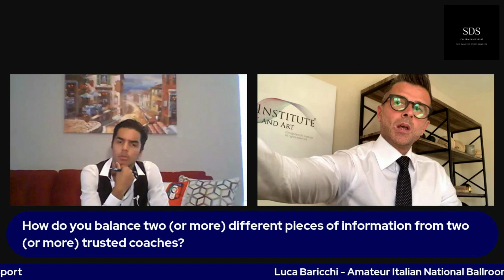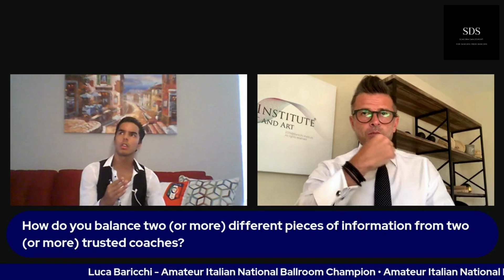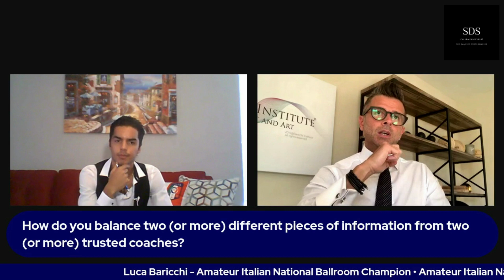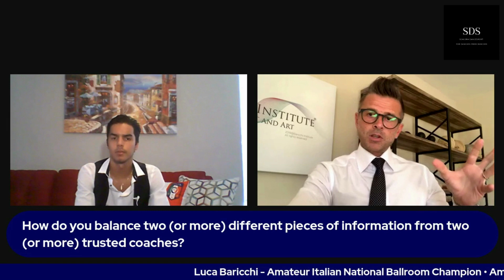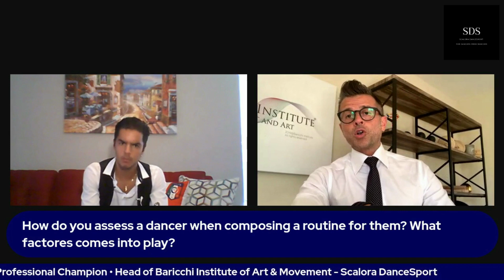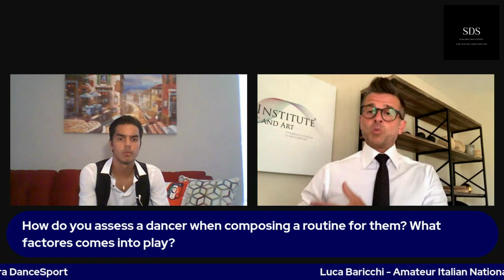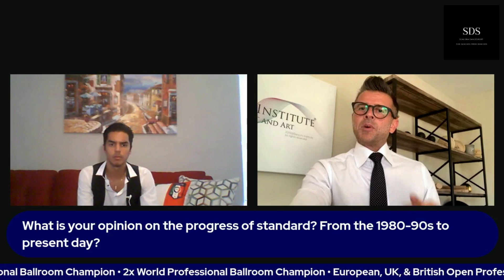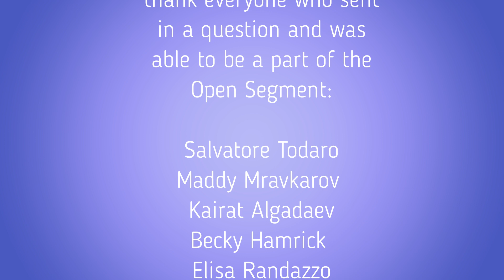Let's Get Real w/ Luca Baricchi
The one and only legend, Luca Baricchi is with us on Scalora DanceSport!⚜️

We would like to thank Luca for sharing his time and priceless information with us. We discussed topics such as DanceSport in the Olympics, the progress of the Standard style, which is stronger; the WDSF or the WDC?, along with many more brilliant topics! ⚜️

We would also like to thank our panelists and to everyone who sent in a question for the legend himself!

Luciana Todaro
Becky Hamrick
Elisa Randazzo
Salvatore Todaro
Anna Najarian
Claire Sheppard
Alexandru Ardelean
Kairat Algaedev
Maddy Mravkarov